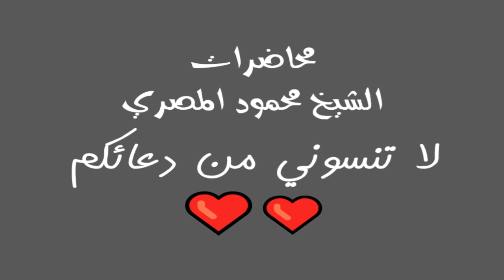الامل محاضرات الشيخ محمود المصري أبو عمار